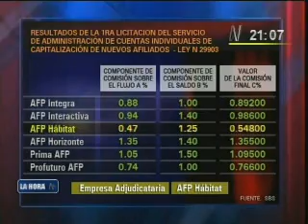DANIEL SCHYDLOWSKI (Superintendente de Banca y Seguros)